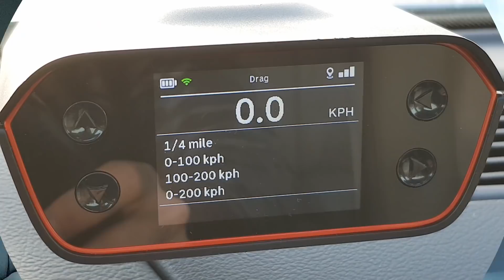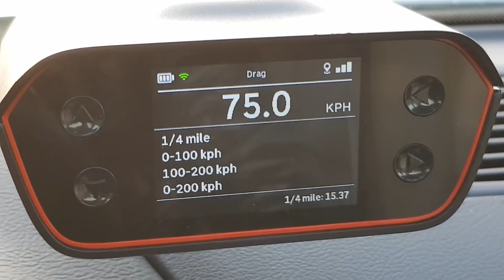2003 Alfa Romeo 166 3.0 V6 | V-MAX, 0-100, 100-200, RACEBOX, AUTOBAHN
2003 Alfa Romeo 166 3.0 V6 24V Manual

Jeśli uważasz, że Twój samochód powinien wystąpić w jednym z odcinków - napisz👍:
(zgłoszenia raczej Szczecin i okolice)

Dziś cisnę na próbę autostradową komfirtową, włoską limuzyną z segmentu E. Pod maską topowa jednostka 3.0 V6 "Busso".

3.0 V6 | 220 KM | 265 Nm | 241 km/h | 7.9 s - 100 km/h